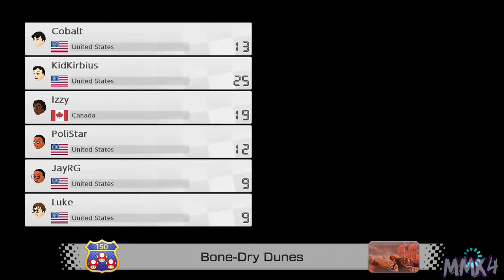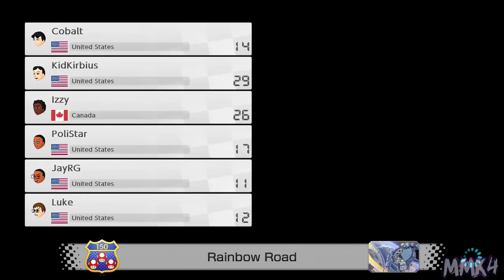Mario Kart 8 Deluxe: Online Play - 150cc Race [13]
Wanna race with us? Join our Mario Kart 8 Deluxe discord group!

Opponent(s):

Cobalt
KidKirbius
Polistar
JayRG
Sleeperz

♕ MaskedMetaKnight4 Zone ♕

★ Deviantart!

★ The Spritas!

★ Steam!